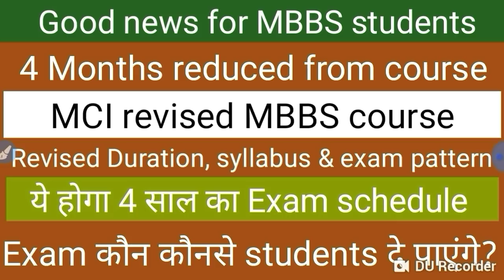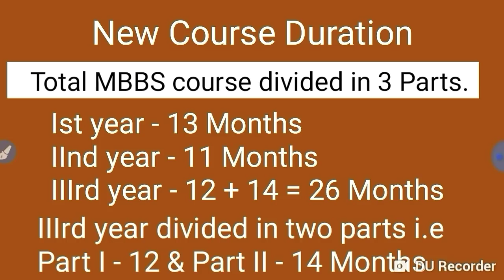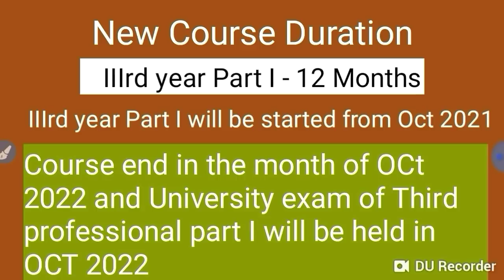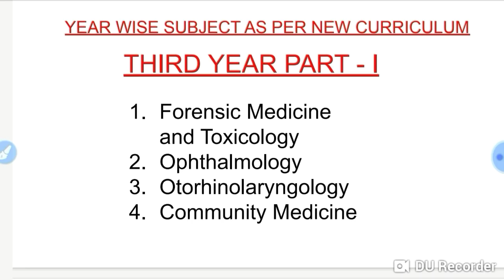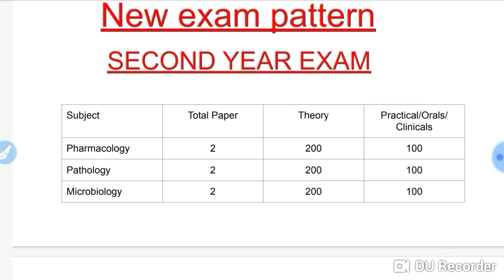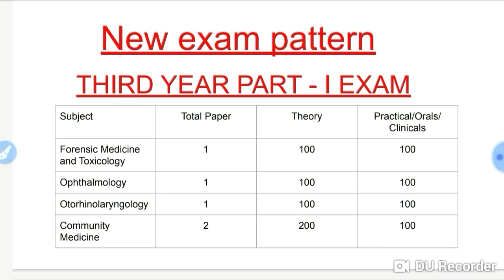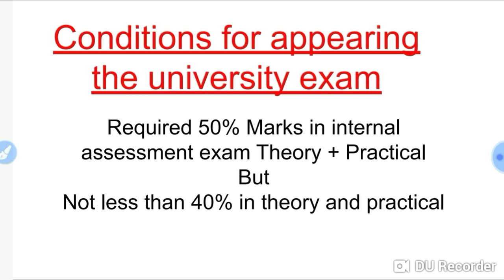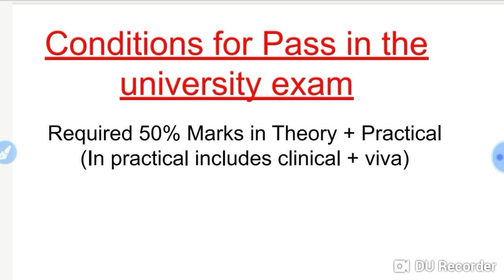Good news for MBBS students !! MCI New curriculum !! Revised duration and exam pattern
In this video I telling about Good news for MBBS students !! MCI New curriculum !! Revised duration and exam pattern

Harsahay Chopra